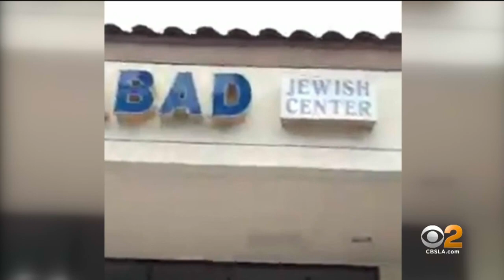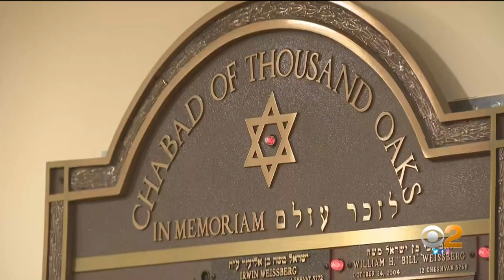Skinhead Accused Of Targeting Synagogues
Police say they have obtained a video recorded by skinhead Richard Holzer showing him urinating on the front door of what was the Chabad of Thousand Oaks. Tonight, we spoke with the temple’s Rabbi.